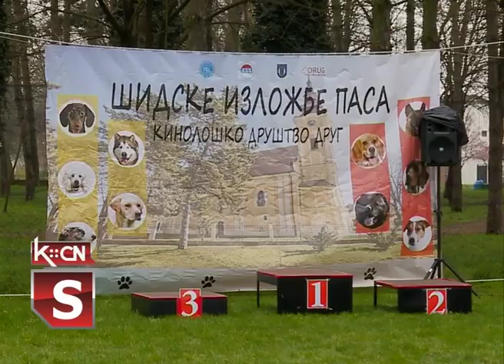Izložba pasa u Šidu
Na fubalskom terenu kluba „Šid” u subotu, 2. aprila održana je Šidska izložba pasa. Ova smotra bila je međunarodnog karaktera, a prijavljeno je bilo skoro 400 ljubimaca svih rasa. Organizator događaja je Kinološko društvo „Drug” iz Šida uz podršku Opštine Šid, Sportskog saveza Šid i brojnih sponzora